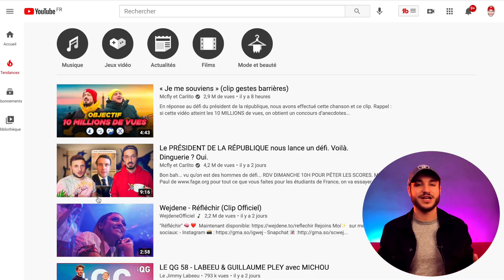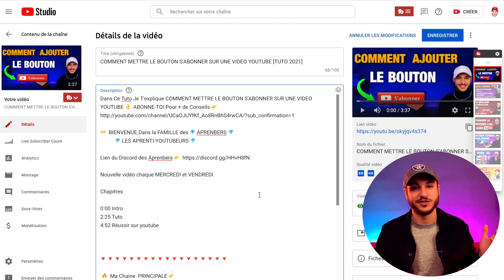AJOUTER DES CHAPITRES A UNE VIDEO YOUTUBE [TUTO]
Si vous voulez en savoir plus sur comment vivre à 100% de YouTube en 2023 rendez-vous

👇👇👇👇👇   LE  MATERIEL  POUR YOUTUBEUR   👇👇👇👇👇

                                      🎥  CAMERAS 🎥

► Logitech HD PRO C920

► Canon EOS 700D

► Son Objectif

► Canon G7X MarkII

                                   🎤 MICRO CRAVATE 🎤

► Boya BY-M1

► Audio-Technica ATR 3350

                                 📹  MICRO REFLEX  📹

► Rode Vidéo Mic Go

► Rode Vidéo Mic Pro

                                    🎙 MICRO USB 🎙

► Bird UM1

► Blue Yeti

                                  💡 SOFTBOX 💡

► Kit 3 Softbox

► Ring Light

                                  🗼 TREPIEDS 🗼

► Manfrotto Compact Advanced Kit

► Manfrotto Trepied Befree Live

Ps : N'oublie pas de me donner un conseil et de me dire ce que tu fais dans ta chaîne 😊